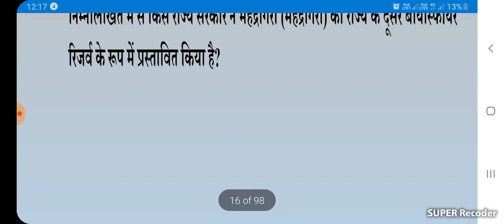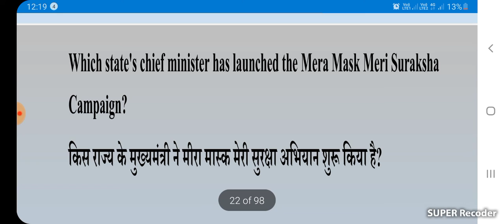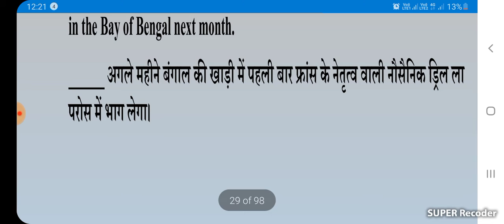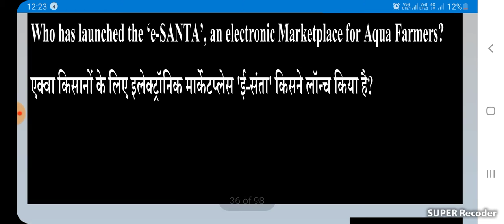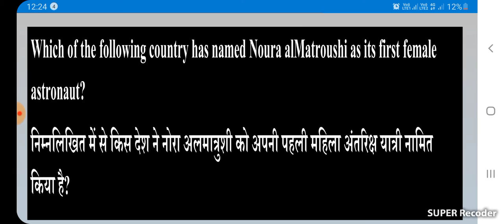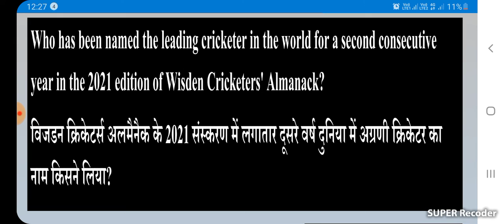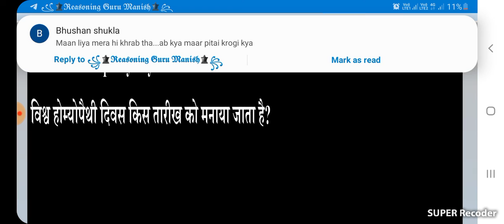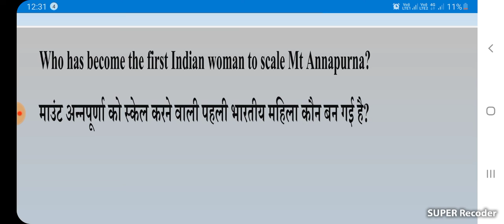Current affairs by Manpreet mam for all competitive exams